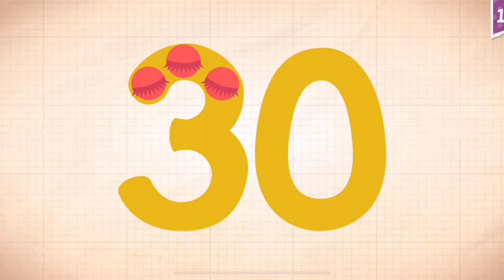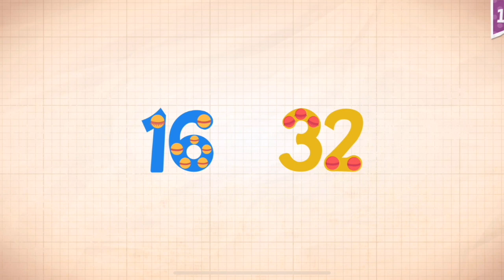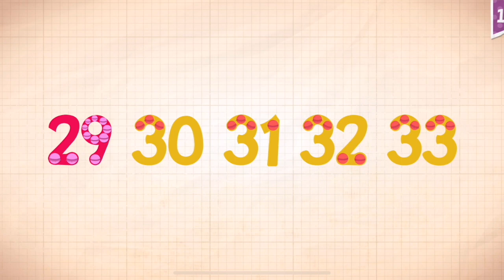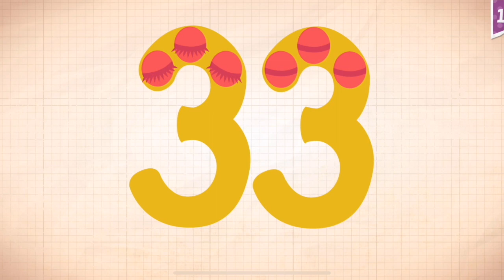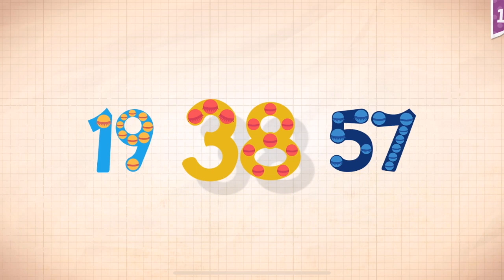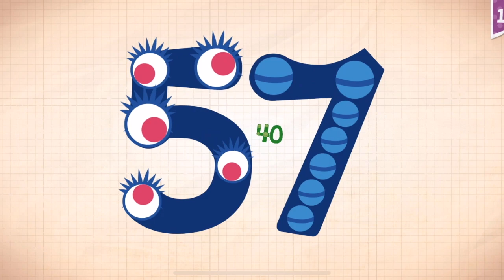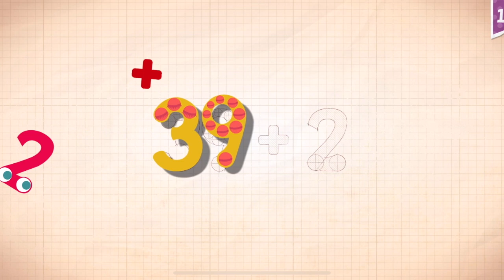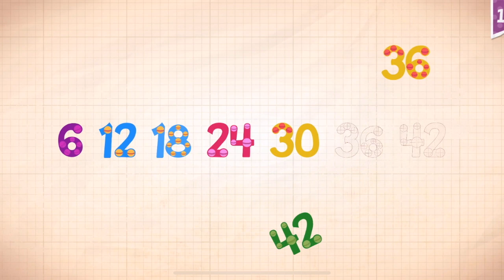Endless Numbers Learn To Count 1 to 10 Best App For Kids Count 1 to 50